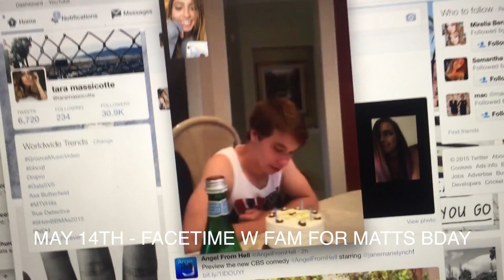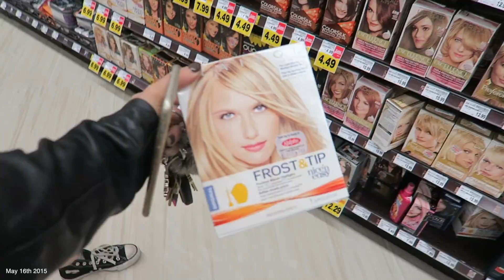Filming w Jill & Gabriel, Clips From My Week, TOO Spontaneous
❀OPEN FOR MORE INFO❀
♥ Snapchat➜ taramassicotte
♥ Vine➜ @taramassicotte